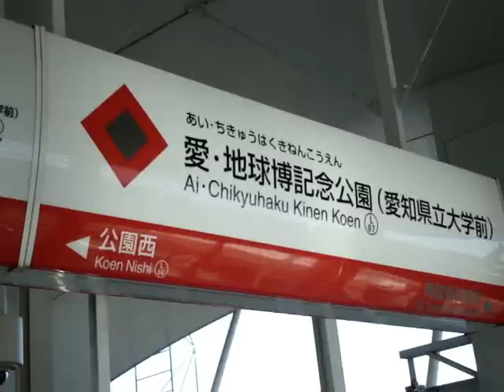Linimo Maglev Train Nagoya リニモ 名古屋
The Linimo（リニモ）Maglev train in Nagoya was constructed for the 2005 Expo. The Linimo runs between Fujigaoka & Yakusa in the east of the city.